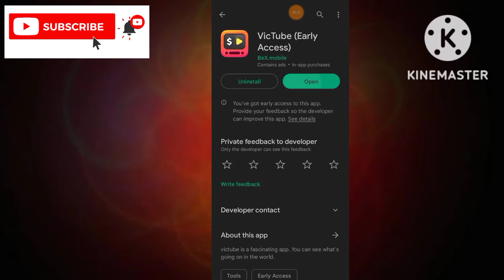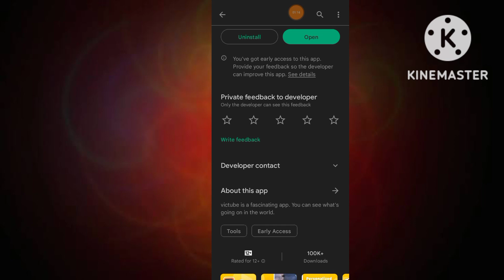VicTube $3000 Withdrawal Proof - VicTube App Real Or Fake - VicTube App Legit Or Scam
App Link.  ||

About Video.   ||

In Today Video Talk About VicTube App